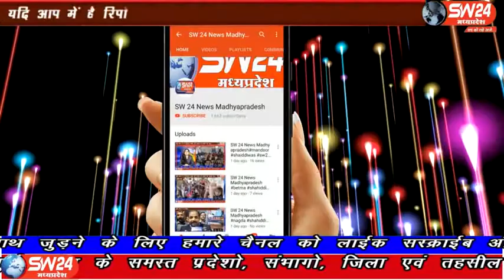sw24news rahatgarh, 20.02.2020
प्रदेश के राजस्व और परिवहन मंत्री गोविंद सिंह राजपूत सागर के राहतगढ़ पहुंचे जहां उन्होंने राहतगढ़ वासियों को करीब तीन करोड़ के विकास कार्यों की दी सौगात और पुल के निर्माण सहित हनुमान मंदिर भूमि पूजन किया। राहतगढ़ से सलमान कुरेशी की रिपोर्ट#sw24news